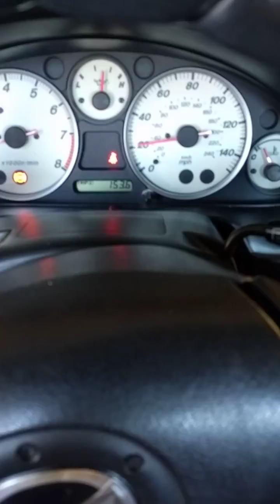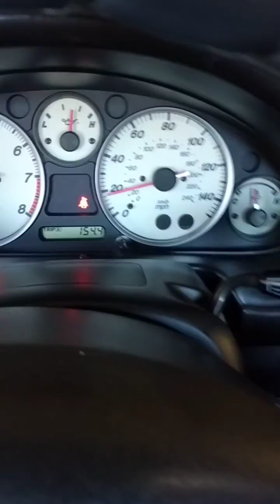NB Miata transmission noise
2003 NB miata, with sport package including the newer type of LSD

This noise has been steadily increasing over time. As of this recording i'm pretty sure it isnt wheel bearings (checked for wheel wobbling and spun them by hand), and changing the differential oil had no effect. Changed the transmission oil about 10 months ago.

it's only audible while on the road at speeds about 30mph, and its directly related to speed, not revs.